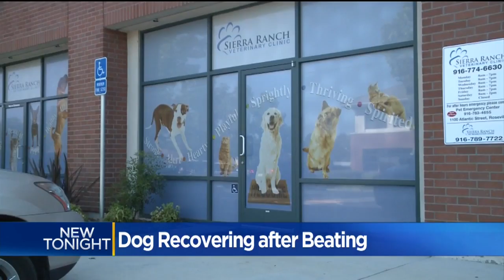Who Bashed In A Placer County Dog's Head?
Eight-year-old Korbin, loving named by the staff at Placer County SPCA, was picked up from a local park with his head bashed in.